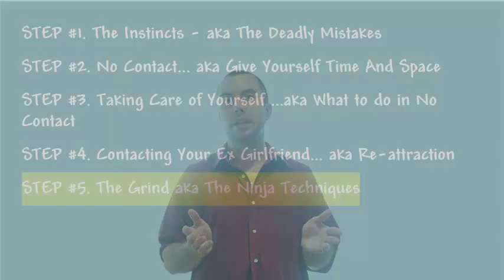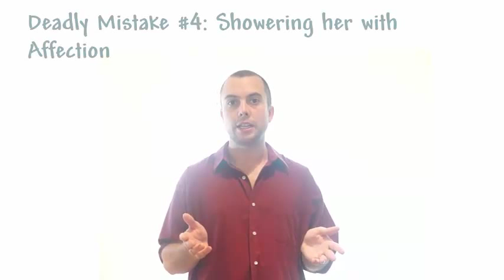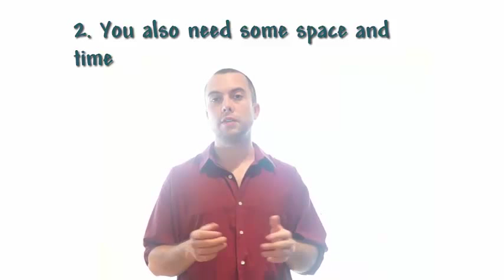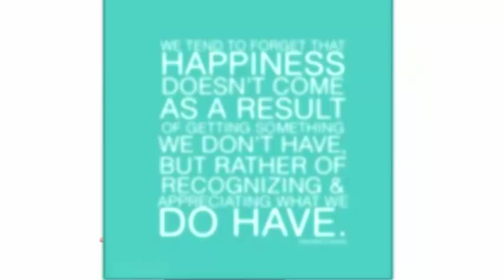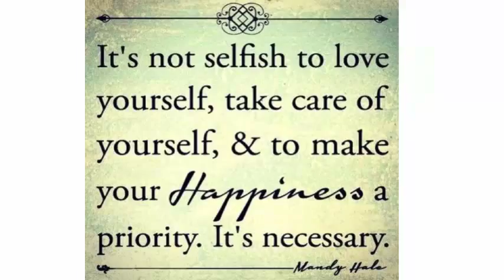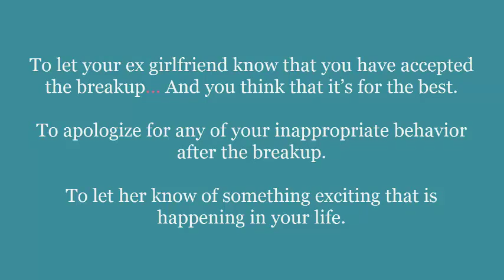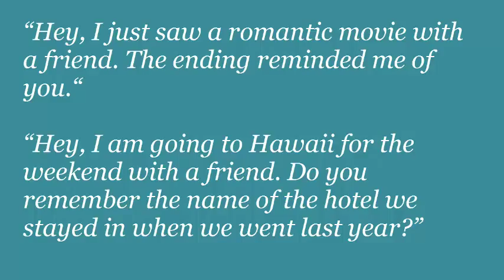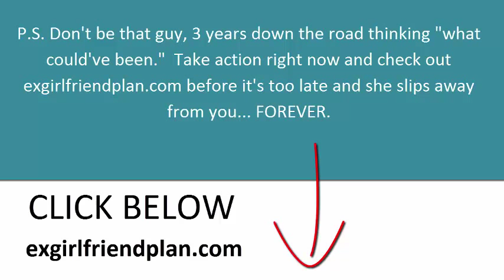When the Woman You Love Has Lost Interest in You - How to Get Her Back in Your Arms Fast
– CLICK NOW TO GET YOUR EX GIRLFRIEND BACK!

When the Woman You Love Has Lost Interest in You

As a man your intuition will often give you warning when the woman you love has lost interest in you. It will be a feeling you cannot describe, but you know that something has caused her not to want you as she once did. But if you panic and try to get her to tell you what is wrong, it might give her the opportunity to tell you she needs a break. There are better ways to handle the situation and get her back in your arms fast.
You should first make sure that you are the problem. The woman you love might be distracted by problems at work or with her family. This could make her seem distant and uninterested in you. But, if she starts making excuses not to see you and always seems to be busy with other things, you will have to take quick action to keep from losing him.
First of all you need to do some soul searching and think of what you might have said or did that might have caused the problem. It does not have to be anything big to make her start to lose interest in you. Men are more sensitive than they want to show, and it could be some recurring thing you do that irritates him. You should pay close attention to what she says about your hair or the fact that she never sees you in anything but sweat pants and tee shirts. This night be said in a joking way, but she may be trying to tell you something.
On the other hand, it might not have anything to do with your appearance. You behavior and personality could have made subtle changes that cause her displeasure. There is the possibility that you have fallen so much in love with your woman that you have become smothering. You might be pushy and nagging if she is late for a date or does not call when you expect her to. Or you might have become so available that your woman has lost interest in you. This can cause her to seek a challenge somewhere else.
All of these things happen slowly and become part of your behavior and personality without you being aware it is happening. But the woman you love will notice it and before long her interest in you will wane. One or more of the things mentioned could be the problem or it might be something else, but try pulling away from her and give her some space. Reconnect with your family and not always be available to him. Go out with your friends and show her you do not have to depend on her for a good time. By showing her you have a life other than with him, you will get her interest again and she will appreciate her time with you more.

Brad Browning, Relationship Inner Game, Kezia noble, Matthew Hussey, TrippAdvice.com, Ashley Kay, Elliott Hulse, Secret to Make Your Ex Want You

when she has lost
interest in you
make your ex girlfriend
want you again
how to get her back
in your arms
how to get ex girlfriend back
signs your ex girlfriend wants you back